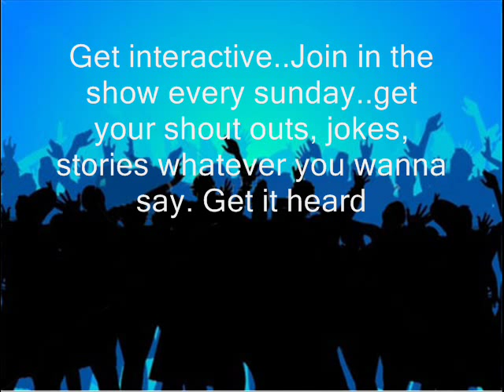Leggz ft Stephanie - La La La